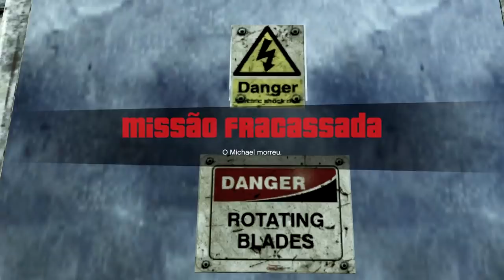Todas as Cenas SeCretas do GTA 5